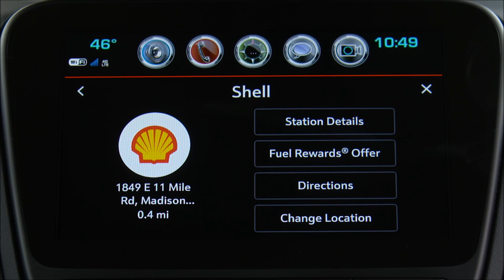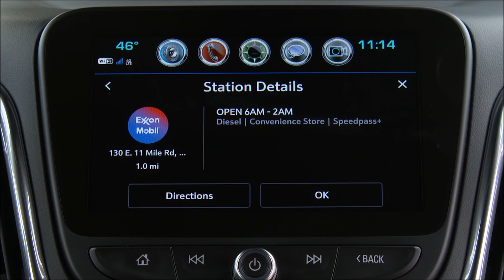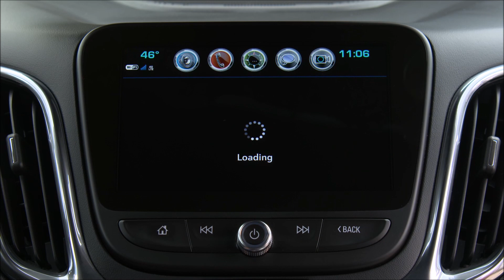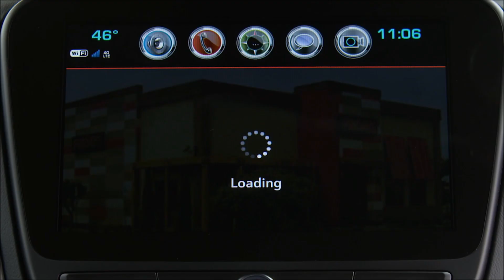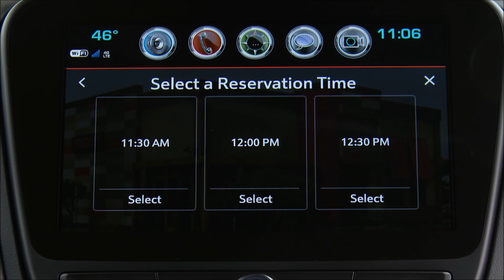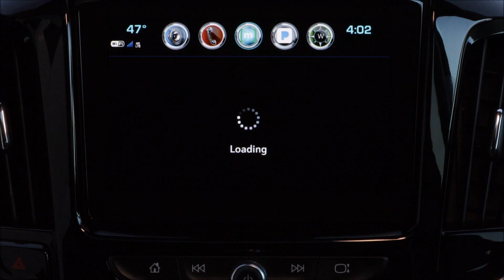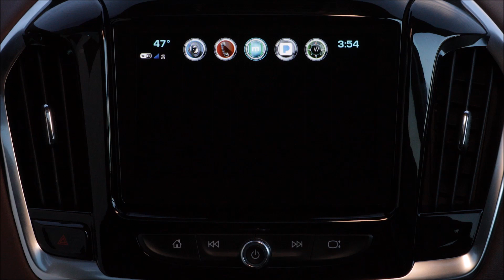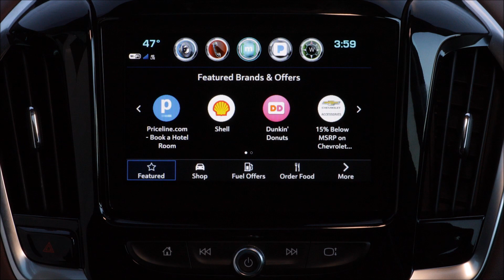GM In-Car Purchase App Marketplace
Starting today, General Motors Co. (NYSE: GM) is rolling out the automotive industry’s first commerce platform for on-demand reservations and purchases of goods and services. With Marketplace, drivers can now order and pay for their favorite coffee — and much more — on the way to work with a simple tap on the dash.

Marketplace allows customers to order food, find the closest gas station to save on fuel, and make dinner reservations on the go. This means Marketplace gives drivers of eligible Chevrolet, Buick, GMC and Cadillac vehicles the opportunity to more safely interact with a growing number of their favorite brands in retail, fuel, hospitality, food, hotel and transportation through the in-vehicle touchscreen.

Marketplace also features a “Shop” section dedicated to offers specific to GM vehicles, for instance purchasing Wi-Fi data, discounts for an oil change or deals on GM accessories. Simple on-screen notifications can identify relevant offers.

 “The average American spends 46 minutes per day on the road driving[1]. Leveraging connectivity and our unique data capabilities, we have an opportunity to make every trip more productive and give our customers time back,” said Santiago Chamorro, vice president for Global Connected Customer Experience, GM. “Marketplace is the first of a suite of new personalization features that we will roll out over the next 12 to 18 months to nearly four million U.S. drivers.”

Leveraging the embedded 4G LTE connectivity, GM is adding Marketplace to millions of existing 2017 and 2018 model-year cars, trucks and crossovers that have compatible infotainment systems, with continued rollout to compatible new vehicles. A separate data plan is not required to use Marketplace.

“For most retailers and consumer brands the daily commute is the only time not accessible in a consumers’ day,” said Chamorro. “Marketplace gives merchants the ability to more safely engage with drivers and passengers in a meaningful way that provides true value for our customers.”

Marketplace is designed to be used while driving. It leverages machine learning from real-time interaction data, such as location, time of day and a driver’s established digital relationship with third-party merchants, to offer highly personalized experiences.

Adhering to industry distracted driving guidelines, as well as GM’s strict in-house safety guiding principles, GM designs its in-vehicle systems to minimize manual interactions, helping drivers keep their eyes on the road and their hands on the wheel.